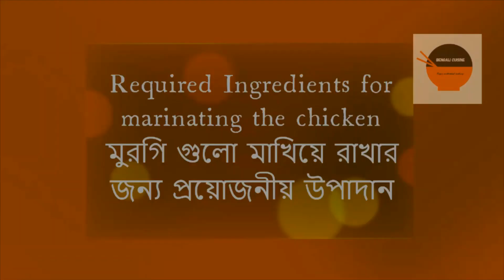সহজ ও ঝটপট উপায়ে ক্যাশুনাট সালাদ (Cashew nut salad in an easy and instant way)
Required Ingredients for marinating the chicken:
মুরগি গুলো মাখিয়ে রাখার জন্য প্রয়োজনীয় উপাদানঃ

হাড় ছাড়া মুরগি (১৫০ গ্রাম)
Flour (2 tbsp)
ময়দা (২ টেবিল চামচ)
Cornflour (2 tbsp)
কর্নফ্লাওয়ার (২ টেবিল চামচ)
Salt (according to taste)
লবন (স্বাদ অনুযায়ী)
Chili Powder (1/2 tsp)
মরিচের গুঁড়া (১/২ চা চামচ)
Ginger-garlic paste (1 and ½ tsp)
আদা-রসুন বাটা (১ এবং ১/২ চা চামচ)
Pepper powder (1/4 tsp)
গুল মরিচের গুঁড়া (১/৪ চা চামচ)
Soya sauce (2 tsp)
সয়া সস (২ চা চামচ)

Required Ingredients for salad:
সালাদ এর জন্য প্রয়োজনীয় উপাদানঃ

Fried boneless chicken (150 gm)
হাড় ছাড়া ভাজা মুরগি (১৫০ গ্রাম)
Fried Cashew Nut (100 gm)
ভাজা কাজুবাদাম (১০০ গ্রাম)
Carrot (1/2 pieces)
গাজর (১/২ টি)
Capsicum (1/2 pieces of different color)
ক্যাপসিকাম (১/২ টি বিভিন্ন রঙের)
Thin sliced green chili (5-6 piece)
কাঁচা মরিচ কুঁচি (৫-৬ টি)
Soyabean Oil (3 tbsp)
সয়াবিন তেল (৩ টেবিল চামচ)
Soya sauce (2 tbsp)
সয়া সস (২ টেবিল চামচ)
Tomato sauce (3 tbsp)
টমেটো সস (৩ টেবিল চামচ)
Chili sauce (2 tbsp)
চিলি সস (২ টেবিল চামচ)

All copyright laws are reserved.